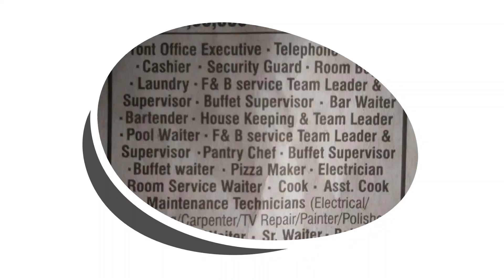Beware of fake job offers I Don't fall for these scams I Canada Work Visa Scam I Scam 2022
കഴിഞ്ഞ ദിവസം ഒരു പ്രമുഖ മലയാള ദിനപത്രത്തിൽ വന്ന Canada Work Permit പരസ്യം  !!!
കാനഡയിലെ നിങ്ങൾ തീർച്ചയായും അറിഞ്ഞിരിക്കേണ്ട Job Scams.
നിങ്ങളുടെ പണവും സമയവും നഷ്ടപെടുത്തായിരിക്കുക

Hello everyone welcome to my channel, here you can find all sorts of videos like explore Canada travel, food reviews, cooking, immigration, opinions, interesting facts and also I will share my experience about these things. so please subscribe to " Canadian Kaazhchakal" YouTube channel.